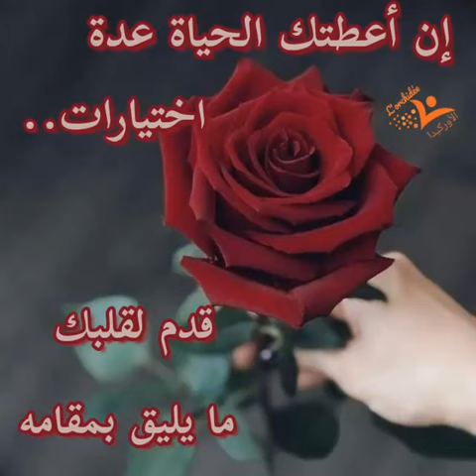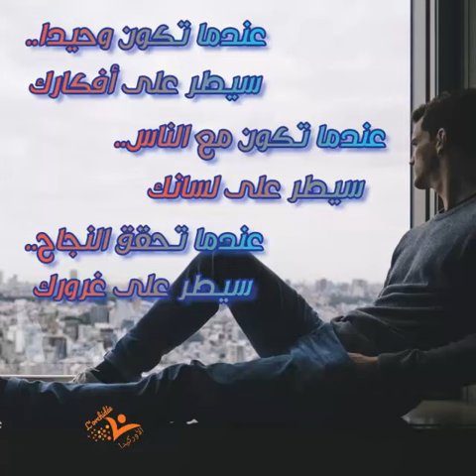وأنت في طريقك للبحث عن حياة... كلمات وعبارات مميزة